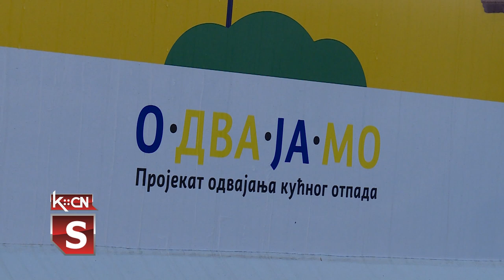Odvajanje kućnog otpada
I u našoj opštini pored 16 drugih gradova u Srbiji, podeljenih u četiri regiona otpočela je realizacija projekta odvajanja otpada u domaćinstvima, koji zajedno sprovode Ministarstvo zaštite životne sredine Republike Srbije uz pomoć Evropske unije i vlade Kraljevine Švedske. Uvođenje prakse odvajanja otpada u domaćinstvima otpočelo je podelom plavih kanti u koje se odlaže papir, plastika i metal i skoro je završen. Od iduće nedelje na više lokacija u gradu biće postavljeni žuti i plavi kontejneri.